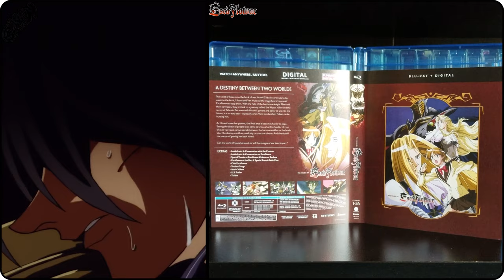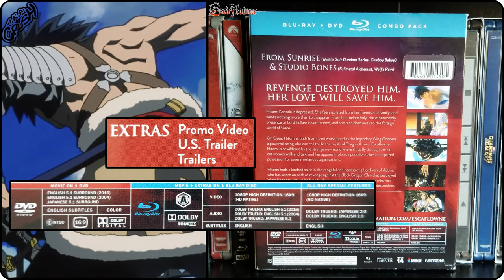The Vision of Escaflowne + Escaflowne The Movie Blu-ray Unboxing (4K Video) 天空のエスカフローネ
[SHOWCASING]
The Vision of Escaflowne (1996) + Escaflowne The Movie (2000) on Blu-ray
天空のエスカフローネ  | (Tenkū no Esukafurōne)

[PICTURES]

[DIRECTED BY]
Kazuki Akane

[CHARACTERS]
Hitomi Kanzaki – Voiced by: Maaya Sakamoto (Japanese), Caitlin Glass (Funimation dub) (English)
Van Fanel – Voiced by: Tomokazu Seki (Japanese), Aaron Dismuke (Funimation dub) (English)
Allen Schezar – Voiced by: Shin-ichiro Miki (Japanese), Sonny Strait (Funimation dub) (English)
Folken Fanel – Voiced by: Jōji Nakata (Japanese, Vic Mignogna (Funimation dub) (English)
Dilandau Albatou – Voiced by: Minami Takayama (Japanese), Joel McDonald (Funimation dub) (English)
Emperor Dornkirk – Voiced by: Masato Yamanouchi (Japanese), Jeremy Schwartz (Funimation dub) (English)
Millerna Aston – Voiced by: Mayumi Iizuka (anime), Aki Takeda (film) (Japanese), Colleen Clinkenbeard (Funimation dub) (English)
Balgus Ganesha – Voiced by: Tessho Genda (Japanese), Chris Guerrero (Funimation dub) (English)
Merle - Voiced by: Ikue Ōtani (Japanese), Alexis Tipton (Funimation dub) (English)
Eriya and Nariya - Voiced by: Narumi Hidaka and Yuri Amano (Japanese), Felecia Angelle and Michelle Rojas (Funimation dub) (English)
Jajuka - Voiced by: Kōji Tsujitani (Japanese), Chuck Hüber (Funimation dub) (English)
Eries Aston - Voiced by: Yuri Amano (Japanese), Morgan Garrett (Funimation dub) (English)
Dryden Fassa - Voiced by: Jūrōta Kosugi (Japanese), Eric Vale (Funimation dub) (English)
Prince Chid - Voiced by: Minami Takayama (Japanese), Bryn Apprill (Funimation dub) (English)

[CREATED BY]
Hajime Yatate
Shōji Kawamori

[WRITTEN BY]
The Vision of Escaflowne:
Shōji Kawamori

Escaflowne The Movie:
Ryota Yamaguchi
Kazuki Akane

[PRODUCED BY]
Yumi Murase (TV Tokyo)
Masahiko Minami (Sunrise)

Escaflowne The Movie:
Masahiko Minami
Minoru Takanashi
Masuo Ueda
Toyoyuki Yokohama

Hajime Mizoguchi
Yoko Kanno
Inon Zur (English dub only) (Escaflowne The Movie)

[SPECIFICATION]
Video Codec: MPEG-4 AVC
Resolution: 1080p
Audio:
-Japanese: DTS-HD Master Audio 5.1 (48kHz, 24-bit)
-English: DTS-HD Master Audio 5.1 (48kHz, 24-bit)
Subtitles: English
Discs: Two-disc set (1 BD-50, 1 DVD)
Packaging: Amaray with Slipcover
Playback: Region A
Run Time: 118

[PRODUCTION COMPANY]
Sunrise

[DISTRIBUTED BY]
FUNimation